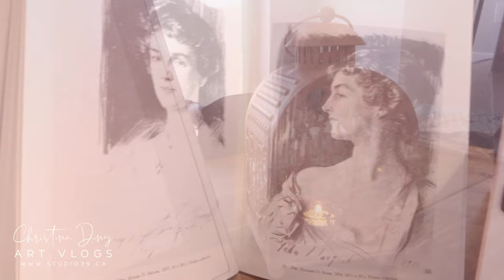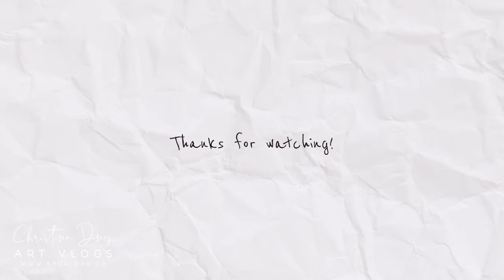Art Vlog | Portrait Drawing on Procreate | John Singer Sargent's artwork - Mrs. Richard D. Sears.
This is my first art vlog - a practice drawing with masterpiece in Procreate.
John Singer Sargent's artwork called Mrs. Richard D. Sears. 1916 (medium: charcoal on paper, 62.2 x 47 cm).